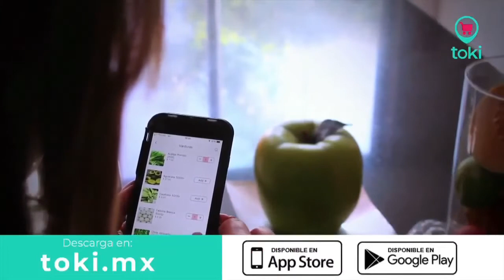Charla de amigas en el Círculo de Sonsoles